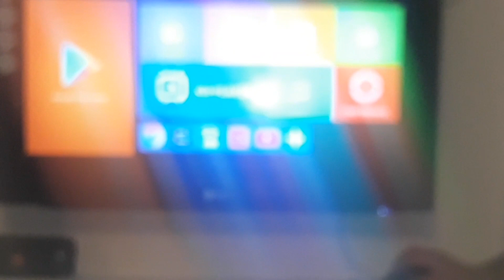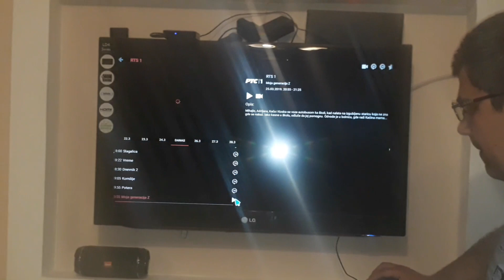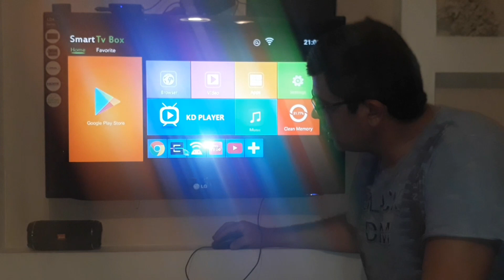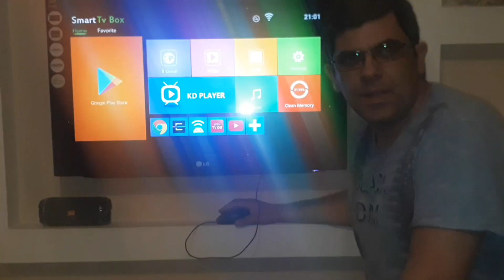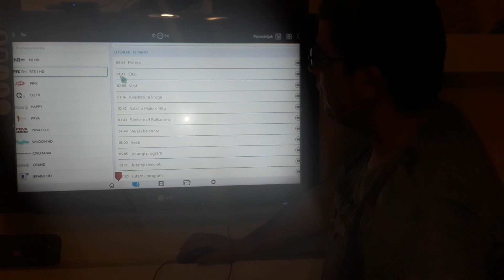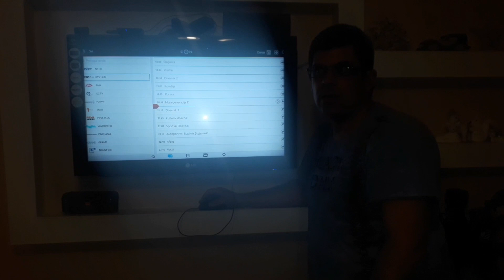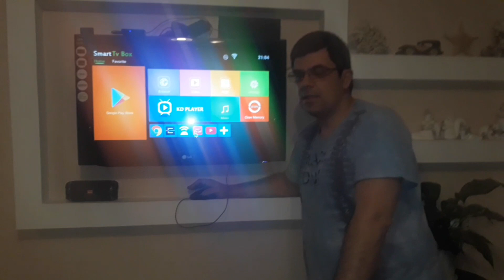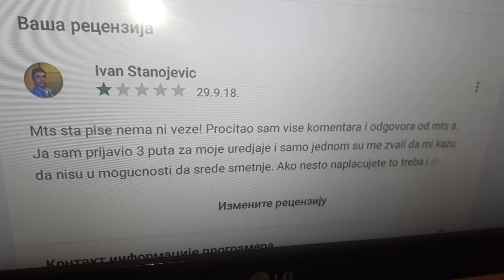Mts go vs EON test android x96 mini